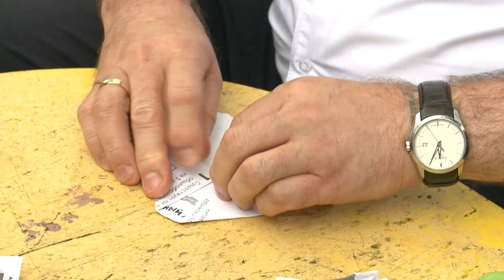Детские сады Хабаровска готовят к новому учебному году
В детский сад на улицу Союзную ежедневно приводят 130 детей. Несколько лет в саду наблюдалась проблема с водой. Всего в Хабаровске 84 муниципальных детских сада. Как проходит подготовка – в следующем сюжете. В материале возможно упоминание платформ корпорации Meta (запрещена на территории Российской Федерации)